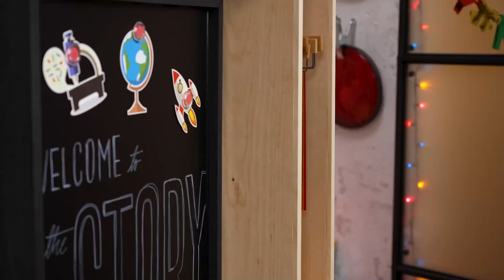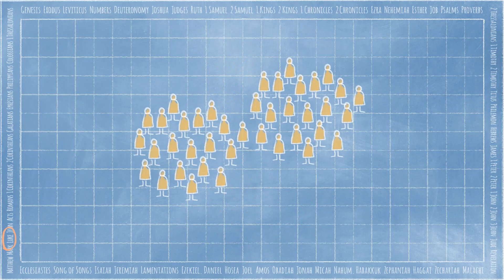Birth of Jesus